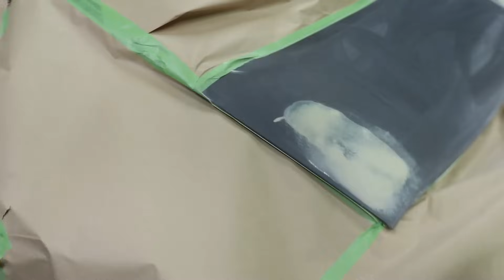REBUILDING A WRECKED PORSCHE CAYMAN IN 25 MINS OR LESS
Check Out Vehicle Salvage History

Welcome Back Guys! We compiled all the Porsche rebuild videos into one super highlight video Enjoy!